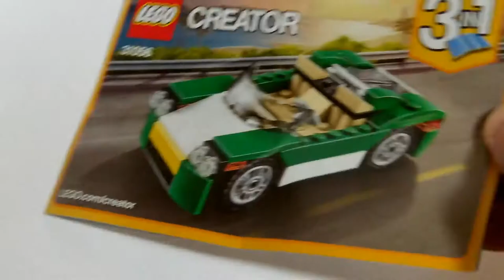Lego Creator 31056 Fast Boat - Lego Speed Build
A Lego Speed Build video feat. the Lego Creator set 31056 from los colegos. More Lego Speed Build videos at los colegos

stay floating

Drive in style with this sleek open-top Green Cruiser, featuring a green, white and black color scheme, tinted windshield, opening front trunk and rear hood, detailed engine, and a large two-minifigure cockpit with detailed dashboard and steering wheel. The 3-in-1 LEGO® Creator model has a three-part modular design for quick model reconfiguration, and rebuilds into a Fast Boat or a Truck.
- Features a tinted windshield, detailed dashboard, opening front trunk and opening, transparent rear hood with detailed engine.
- Check out the fresh green, white and black color scheme.
-Large cockpit with room for two minifigures (not included).
- Easy three-part modular design for quick model reconfiguration.
- 3-in-1 model: rebuilds into a Fast Boat or a rugged Truck.
- Green Cruiser measures over 1” (3cm) high, 4” (12cm) long and 2” (6cm) wide.
- Fast Boat measures over 1” (3cm) high, 4” (12cm) long and 2” (6cm) wide.
- Truck measures over 2” (6cm) high, 3” (10cm) long and 2” (6cm) wide.

Pieces: 122
Ages: 6-12
Price: $9,99, €9,99
Year: 2017
Source: Lego.com